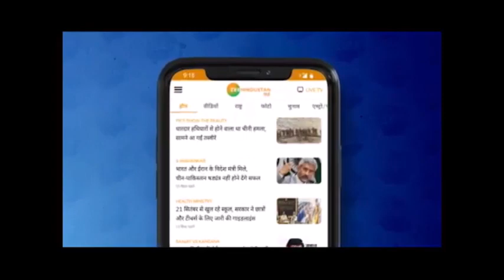Pakistani बंकरों पर Indian Army की Strike | Jammu Kashmir | Ceasefire | Border Conflict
भारतीय सेना ने दिखाया अपना दम Pakistan पर बरसाए बम

About Channel